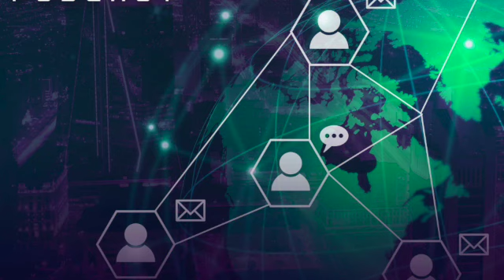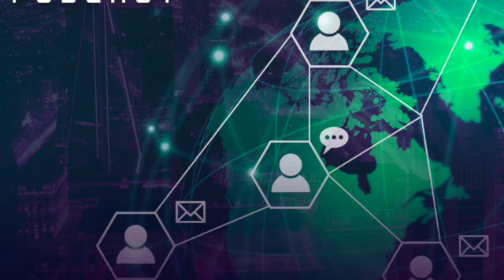Dina Litovsky The Problem of AI Photograhy is Not the Medium, it's the Message SD 480p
In this episode Barry and Mike discuss an essay by Dina Litovsky, "The Problem of AI Photography is not the Medium, It's the Message."  They channel previous discussions on Susan Sontag, Andre Bizan and Jean Baudrillard to talk about the hyper-real, the role of AI in art and photography, and where the boundary between what we consider legitimate and illigitimate may be in contemporary art.